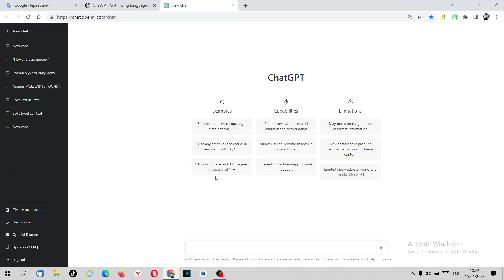كيفية التسجيل في ChatGPT